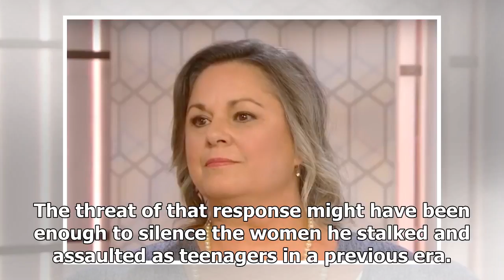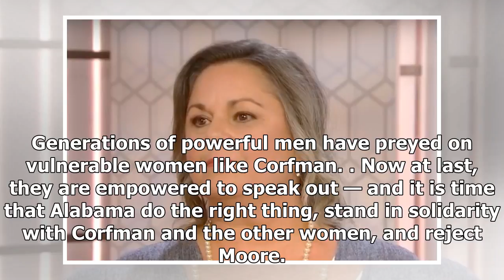Latest News 24/7 - “you did the dirty work yourself.” roy moore accuser fires back in emotional tak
Latest News 24/7 - Latest News 24/7 - “you did the dirty work yourself.” roy moore accuser fires back in emotional takedown

On Monday, Alabama Senate candidate and accused child molester Roy Moore held a campaign rally in which he called the allegations against him “completely false,” and impugned the integrity of his accusers. The threat of that response might have been enough to silence the women he stalked and assaulted as teenagers in a previous era. But on Tuesday, one of the first accusers in the original Washington Post story, Leigh Corfman, fired back at Moore with a letter published at AL.com. “You sent out ...